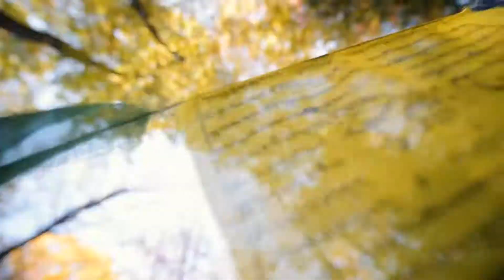Chasing Fall | Jimmy Leslie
We squeezed in a couple hours of filming after class as the sun quickly fell. Pretty stoked on the riding around Cochran's, shoutout to everyone that's put in digging hours.